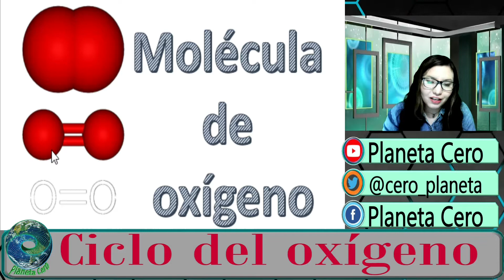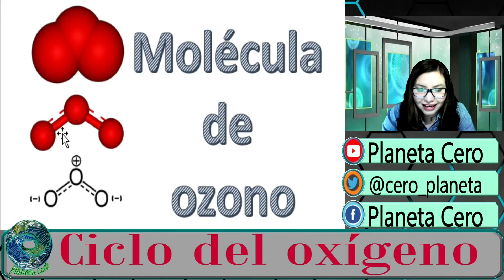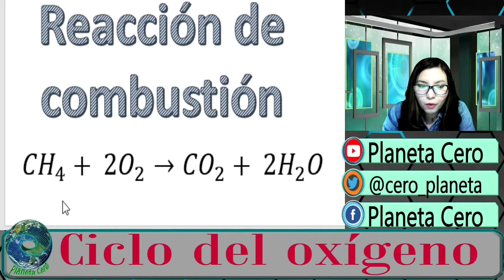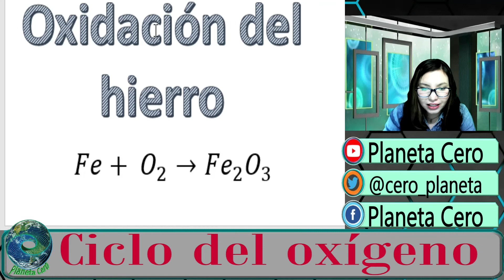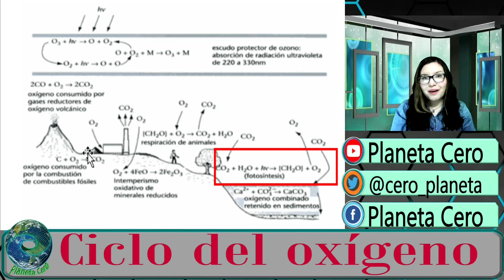¿Qué es el ciclo del oxígeno?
El ciclo del oxígeno es uno de los elementos que reaccionan con todos los demás elementos que se encuentran en la Tierra. Sin duda es uno de los más importantes y vitales. Conocer su producción y movimiento nos ayudará a saber qué hacer con los problemas ambientales.
Con este video finalizan todos los videos de los ciclos biogeoquímicos.